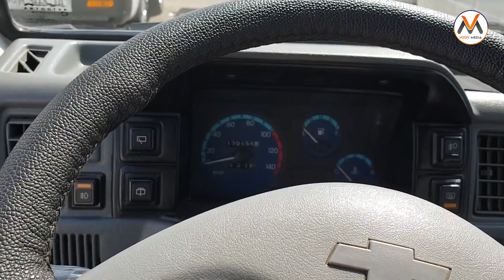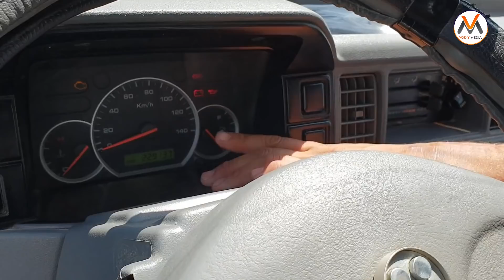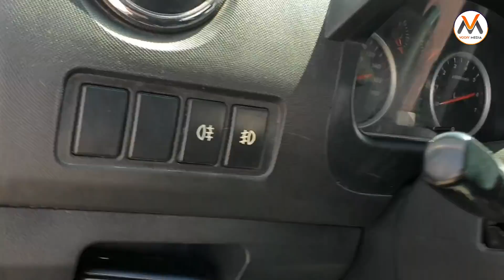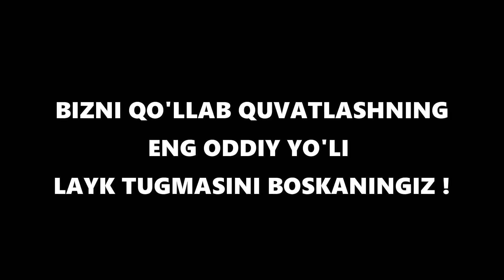QO'QON BOZORIDAN SO'RALGAN MASHINALAR 19-IYUN